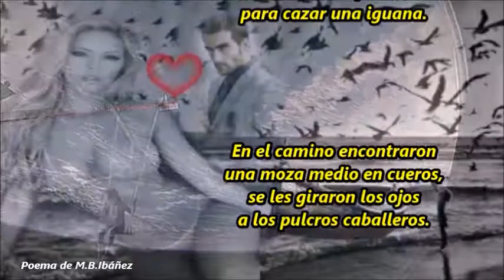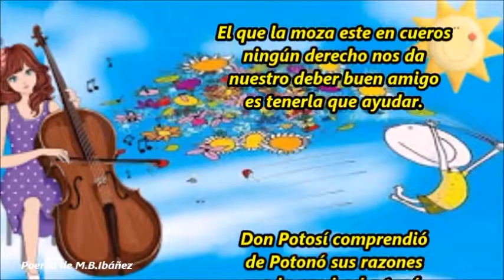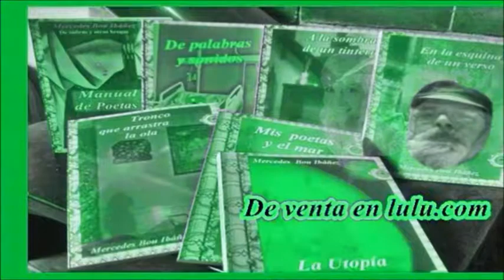Don Potosí y Don Potonó M. B. Ibáñez